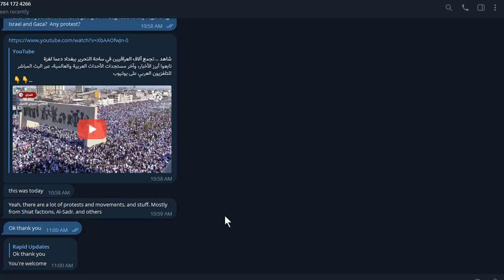Dinar Rate BAGHDAD PROTEST NOW!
★Discover How To Double Your Purchasing Power Without Changing Your Daily Habits.

STEP 1.